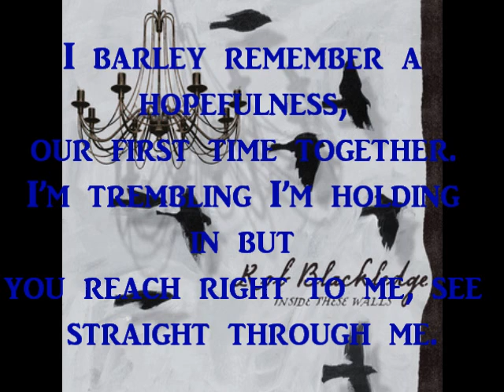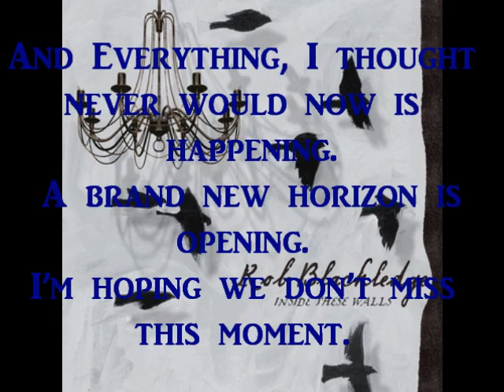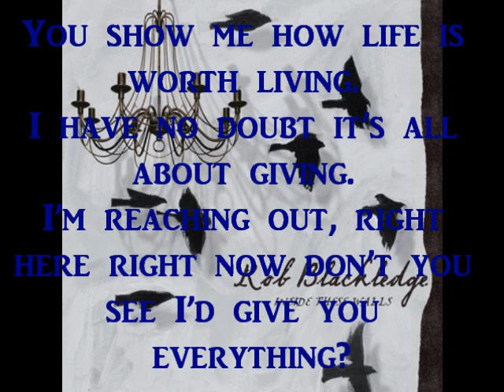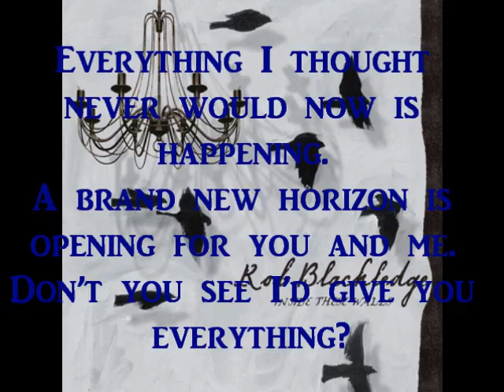Everything- Rob Blackledge (Lyrics)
Snapchat ★AutumnusFireBug

Things I obviously don't own:
Song
Band/ Artist
Lyrics
Album(s)
Picture(s)